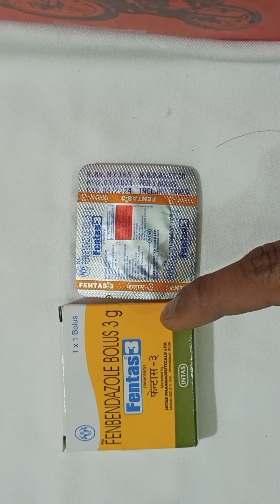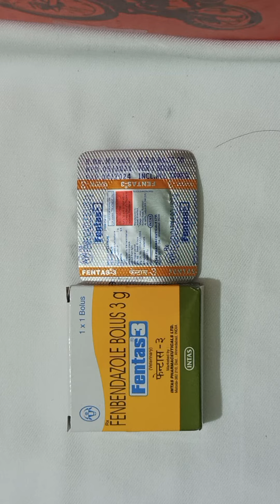Fentas.3 Bolus uses in cattle Fenbedazole in use in cattle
गयावन पशु की  सम्पूर्ण कीड़ो की दवा